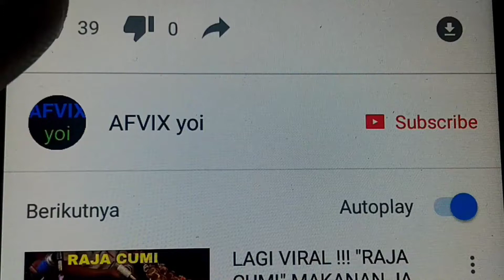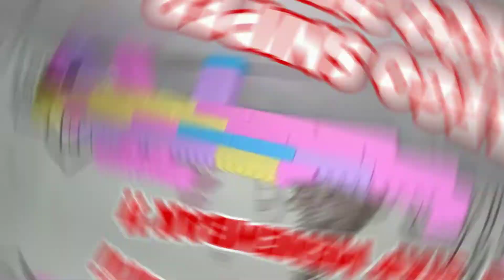CARA MEMBUAT ANEKA TEMBAKAN DARI LEGO | LEGO CITY | HOW TO MAKE GUN WITH LEGO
CARA MEMBUAT ANEKA TEMBAKAN DARI LEGO BLOCK | LEGO CITY | HOW TO MAKE GUN WITH LEGO | LEGO BONGKAR PASANG

Lego
bongkar pasang
mainan bongkar pasang
bongkar pasang Lego
bongkar pasang mobil mainan
bongkar pasang lego
Lego Batman
Lego city
Mainan mobil
Mainan anak
mobil balap
mainan mobil mobilan
mobil
tamiya
mainan
mainan anak
mainan anak anak
mainan anak-anak
mainan mobilan